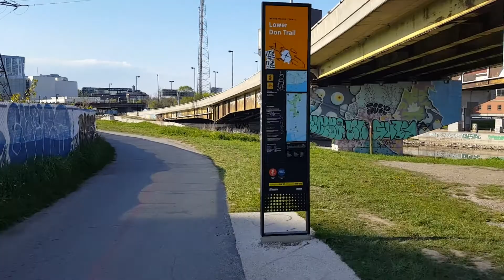Downtown Bike Trail